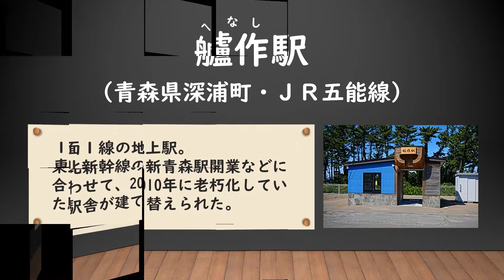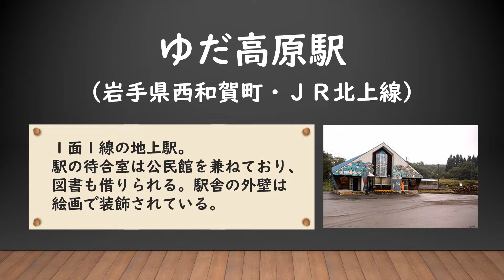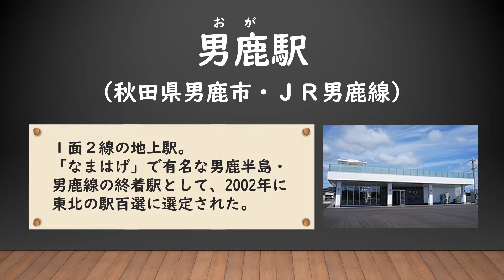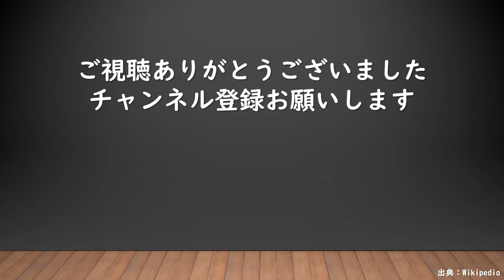北海道・東北6県の最西端の駅とは？【マニアック鉄道駅】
北海道・東北6県の最西端の駅を紹介します。

他の動画ネタのアイデアも募集しています。

【上野→仙台】常磐特急復活！ ひたち３号仙台行き一番列車に乗車《上野駅→仙台駅》 3/14-03

【高輪ゲートウェイ駅 駅からウォーキング#5】いよいよ開業 半世紀ぶりの新駅 高輪ゲートウェイ駅を歩く